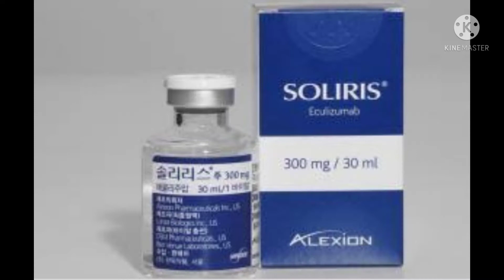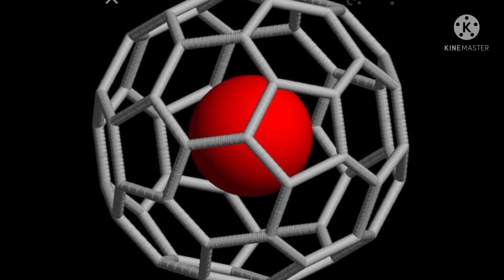Top ten most expensive material on earth.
Most expensive material on earth.
Top ten
duniya ka sab sa mhanga material